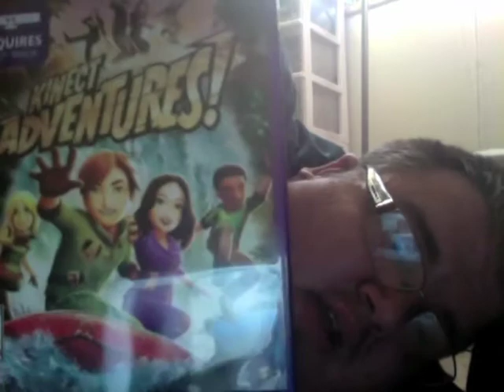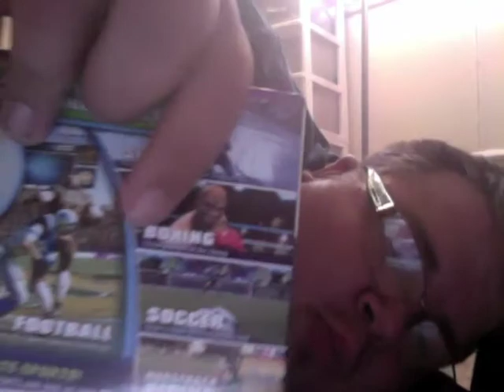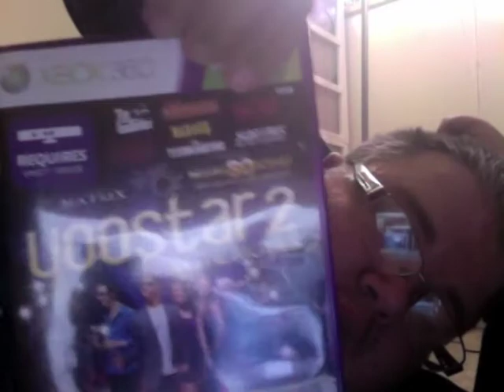The Kinect is for real